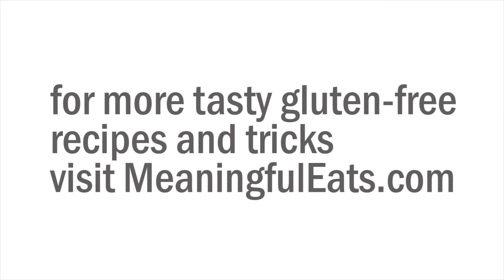Gluten-Free Zucchini Bread